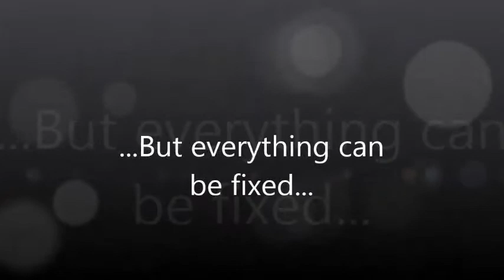Project R I F T Teaser 1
It has come back.